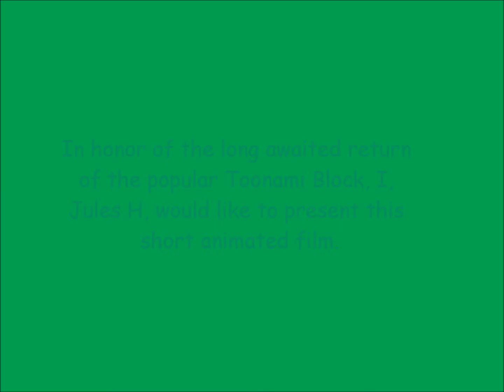Vegeta's reaction to Toonami returning.